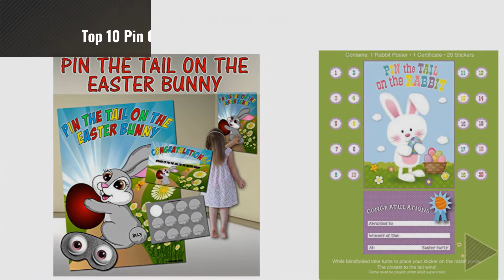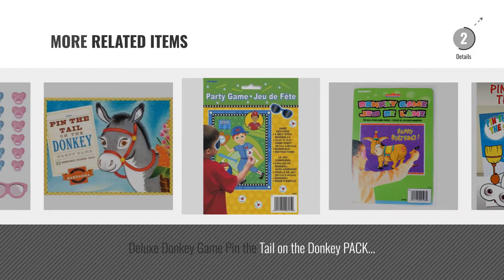Top 10 Pin Games [2018]: Pin The Tail On The Donkey Game for 16 Players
New! 2019 Black Friday / Cyber Monday Pin Games Deals and Updates.

Black Friday / Cyber Monday Pin The Tail On The Donkey Game for 16 Players by Unique

Black Friday / Cyber Monday Happium - Party Game Pin The Dummy On The Baby X 24 dummies by Happium

Black Friday / Cyber Monday WOW Deluxe Pin the Tail on the Donkey Game for 8 by

Black Friday / Cyber Monday Pin the Tail on the Easter Bunny (Pin the tail on the donkey style game) by Party People

Black Friday / Cyber Monday Pin The Tail On The Rabbit Bunny Child Kid Easter Egg Hunt Party Family Game Toy Fun by Concept4u

Black Friday / Cyber Monday Pin The Tail On The Donkey Party Game by Beistle

Black Friday / Cyber Monday Pin the Nose on the Snowman (Pin the tail on the donkey style game) by Party People